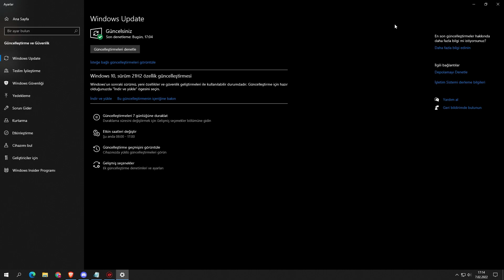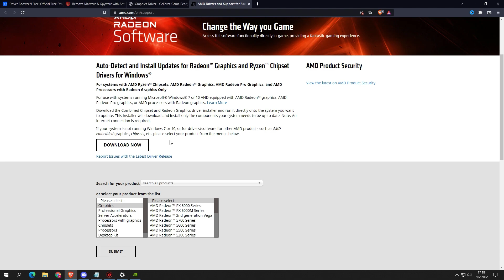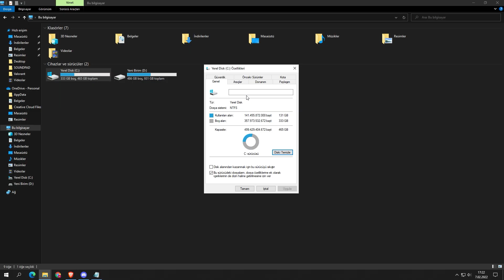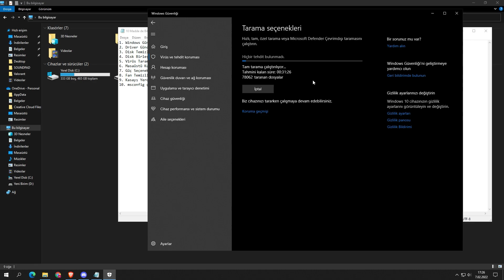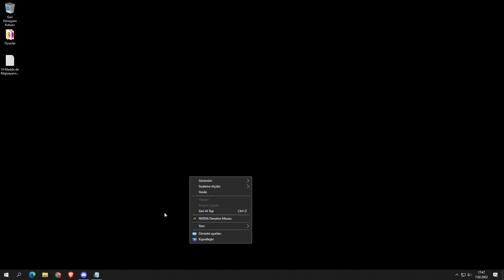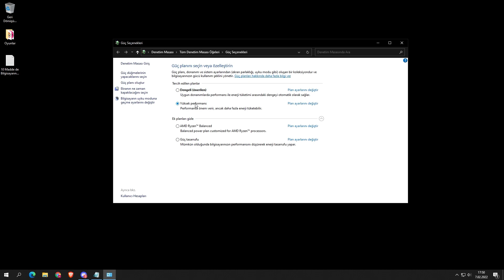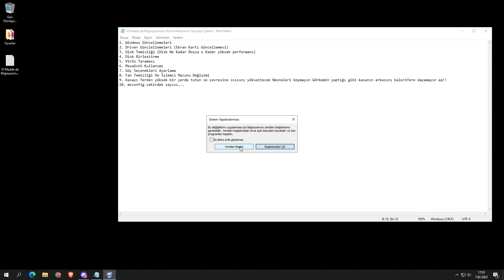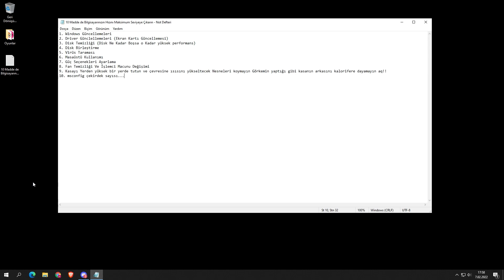Bilgisayarınızı Hızlandırın - Sistemde Fps Arttırma - Performans Arttırma!!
Merhaba, Ben Kemal namı değer ErynLasgal her türlü oyunun oynanacağı, her türlü muhabbetin döneceği kanala hoş geldiniz.

NİHAİ Performans kodu: "powercfg /DUPLICATESCHEME e9a42b02-d5df-448d-aa00-03f14749eb61" Tırnak işaretlerini (") almayınız...